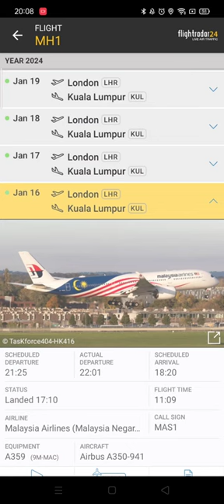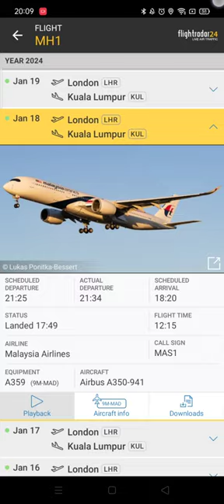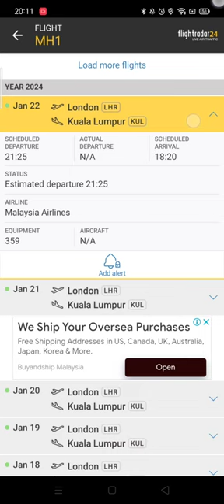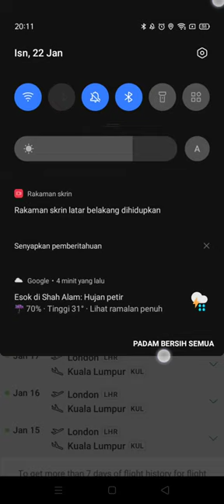MH1 (London-Kuala Lumpur/LHR-KUL) [JAN 15-JAN 21]